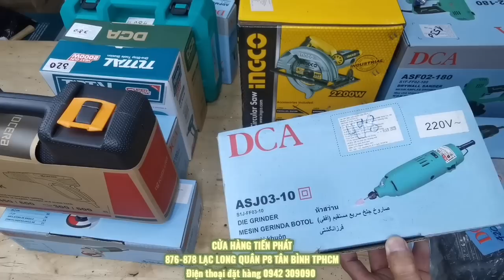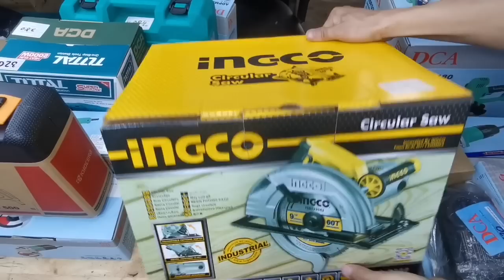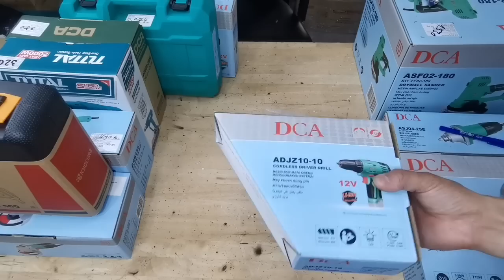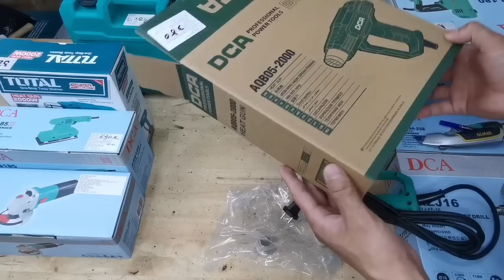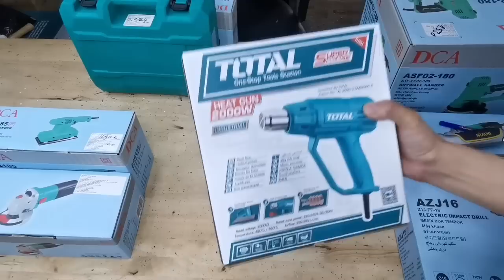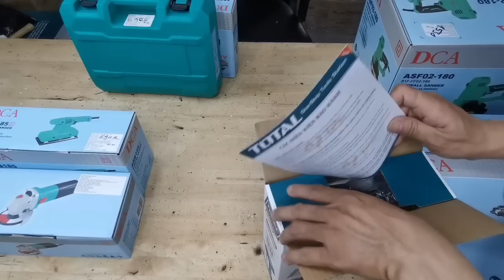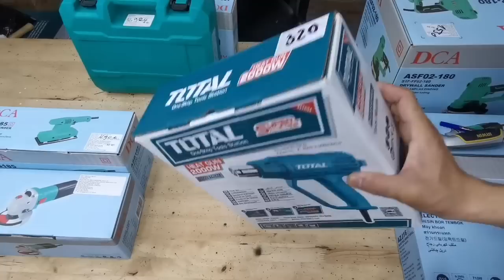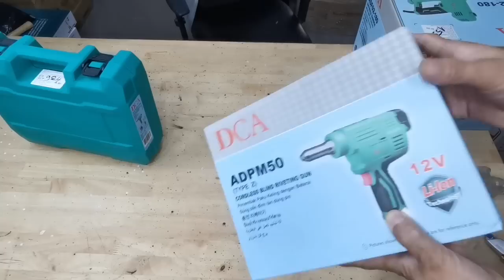Lên sóng Máy cầm tay DCA, Total, Ingco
(Lưu ý khi xem sản phẩm trên Tiktok thì anh em phải bấm Follow vào biểu tượng giỏ hàng để xem tất cả sản phẩm)
🏠 Địa chỉ mua hàng chi nhánh 1:  CỬA HÀNG TIẾN PHÁT
🏠 Địa chỉ mua hàng chi nhánh 2:  CỬA HÀNG HOÀNG PHÁT